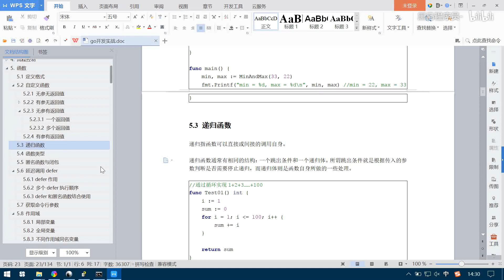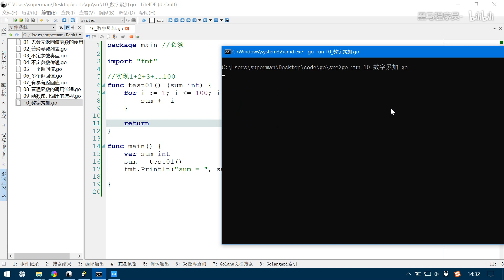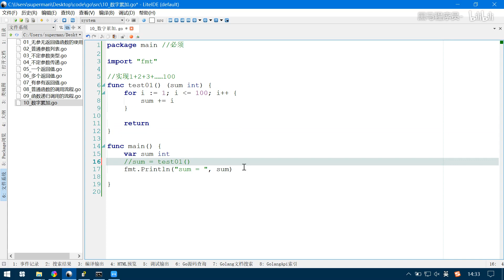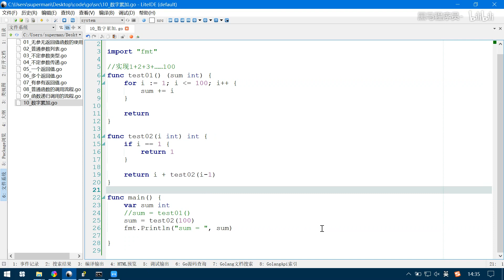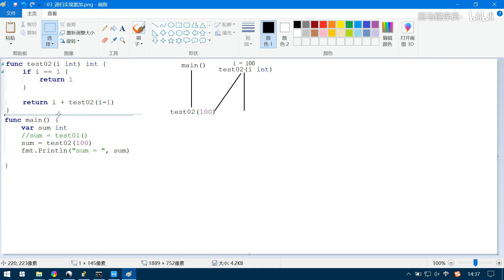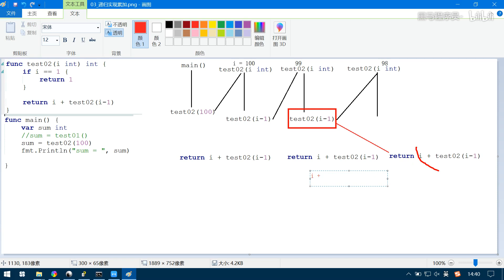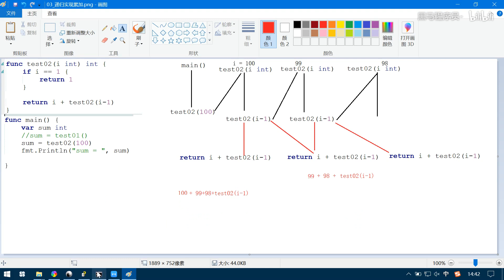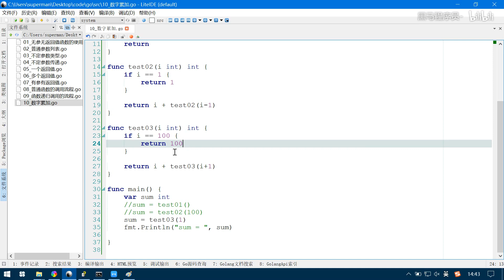程序员20个小时快速入门Go语言（上）37 通过递归实现的累加